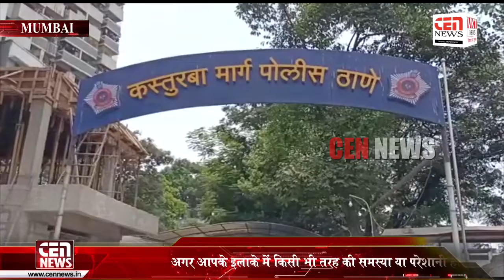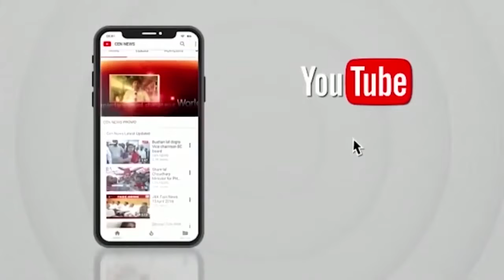शादी के सात फेरों से पहले दुल्हा - दुल्हन पहुंचे पुलिस स्टेशन।